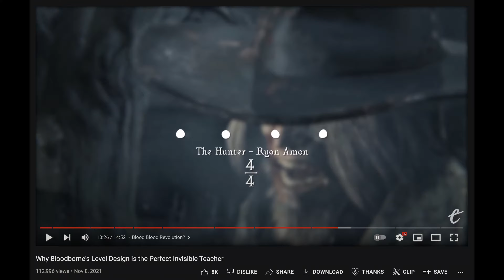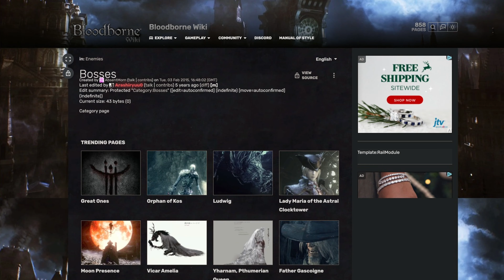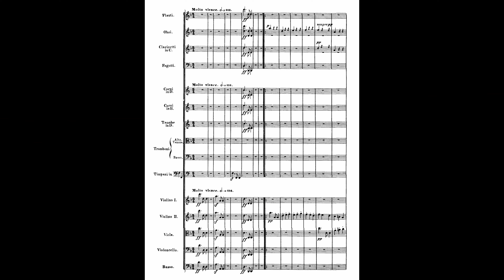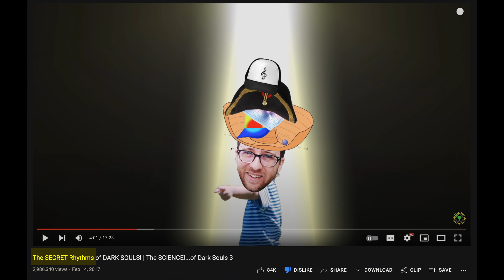Bloodborne Bosses Are Easier Using the Music!?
Austin from GameTheory and now the Escapist channel are claiming that the time signatures of the music in Bloodborne and Dark Souls 3 are linked to the boss fights and their attacks.  Could this be true!?  Well, let's put it to the test and find out